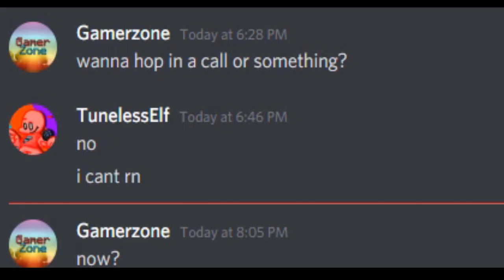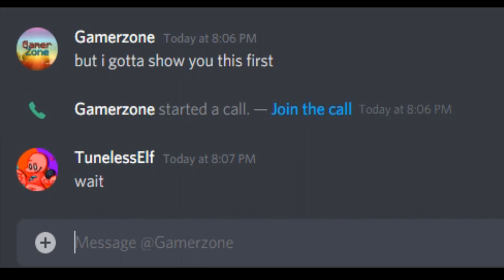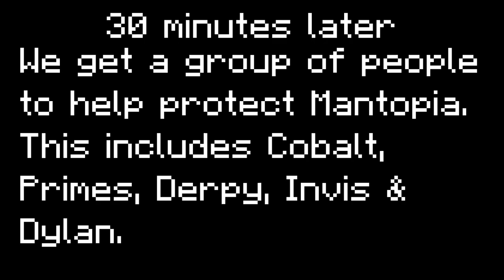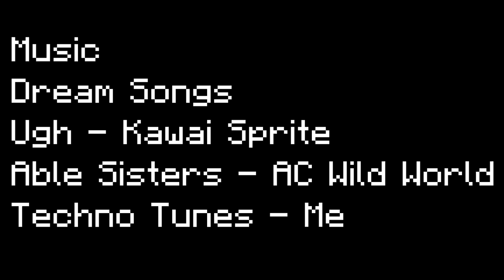POLLUX: Uneasy Return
After a long break, you know which character returns, yet everything starts to go downhill upon his return, when DreamVOD begins to attack.

Elf Gaming is a new gaming channel created by TunelessElf for content not really made for kids.
Chapters:
0:00:00 - Intro
0:00:27 - Chapter 1: "Another Land"
0:02:14 - Chapter 2: "Home Sweet Home"
0:31:31 - Chapter 3: "From the Undead"
1:04:11 - Chapter 4: "Trust is Fragile"
1:18:35 - Chapter 5: "The Battle Begins"
1:26:47 - Chapter 6: "Fight for Freedom"
2:08:30 - Chapter 7: "The Future"
2:11:29 - Credits